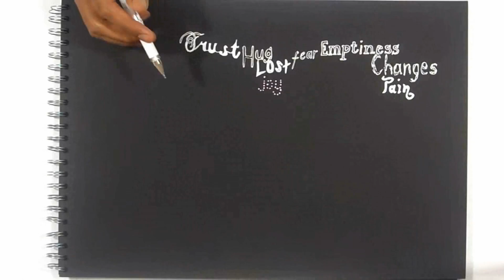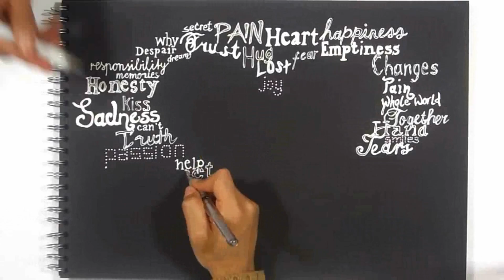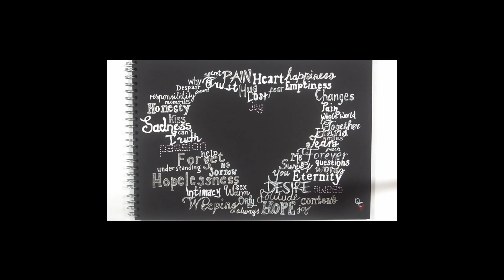What does love mean?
Hi guys! A single word that can create many different emotions... what answer would you give to this question?